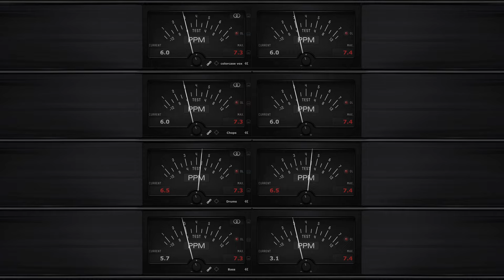Fade ft. @colorcasemusic OUT MAY 21st